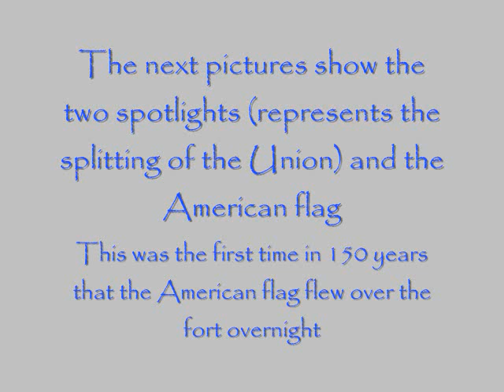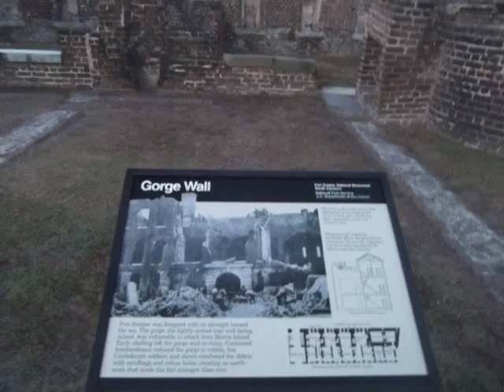150th Anniversary Reenactment of Fort Sumter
The 150th Anniversary reenactment of Fort Sumter from a reenactor's point of view from April 10-14, 2011 in Charleston, SC